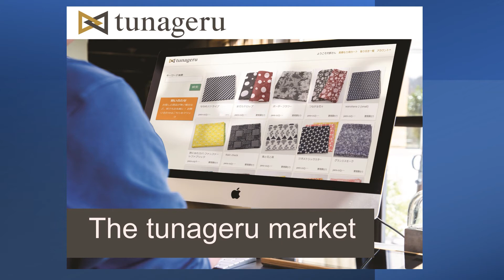阪神百貨店イベント the tunageru market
阪神百貨店梅田本店２階アクセサリー・雑貨「クリエイターズヴィレッジ」にて、テキスタイルメーカーD2Cブランド集積ポップアップ『The　tunageru　market』開催